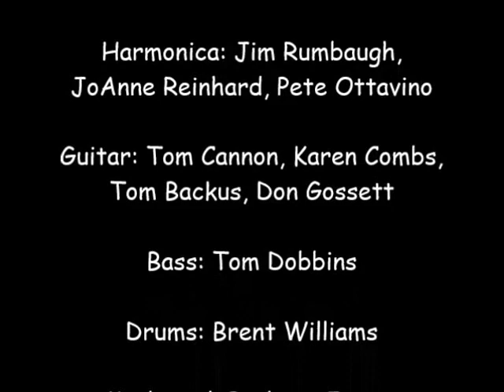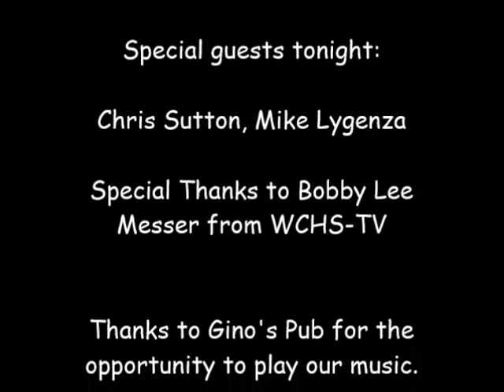Huntington Harmonica Club-Gino's Pub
A fun night at the Pub. We were being recorded by WCHS,  channel 8.  This was the closing tune  featuring the  HHC gang plus a few special guests.